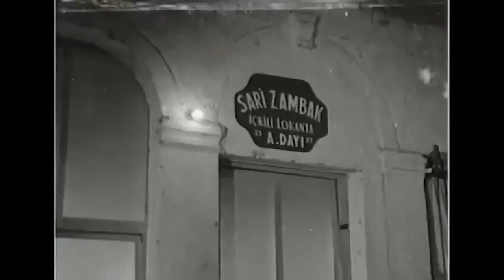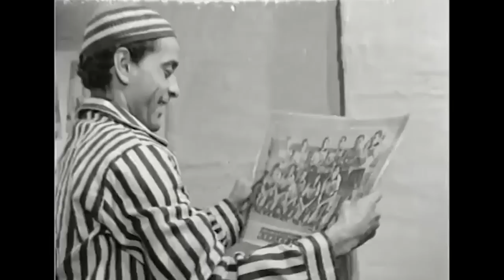Naciyem | 1961 | Gazanfer Özcan Oya Tarı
Film, Naciye’nin başından geçenleri anlatır. Naciye, babasız büyümüştür. Annesi bir süre sonra istemese de başka biriyle evlenir. Naciye, üvey bir baba ve kör bir annenin yanında büyür. Uzak bir akrabasından Naciye’ye kalan mirasa konmak isteyen üvey babası, kardeşiyle Naciye’yi evlendirmek ister. Naciye, Hasan isminde bir taksi şoförüne âşıktır. Üvey babasının plânını duyunca evden kaçar. Ancak bir gün üvey babası tarafından yakalanır. Artık her şey Hasan’a bağlıdır.

Yapımı : 1961 - Türkiye
Tür : Macera
Yönetmen : Sırrı Gültekin
Oyuncular : Gazanfer Özcan ,  Ahmet Tarık Tekçe ,  Mahir Özerdem ,  Oya Tarı , Tanju Özsu